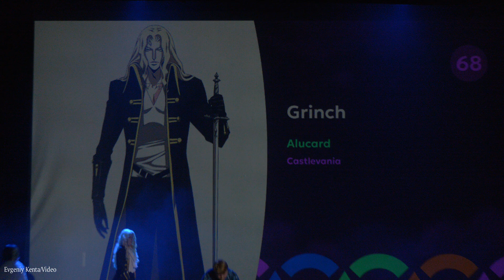Cosplay defile - Grinch - Alucard - Castlevania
Осенний фестиваль CONstanta Fest осень (12 октября 2024) Москва --- CONstanta Fest Autumn Festival (October 12, 2024) Moscow